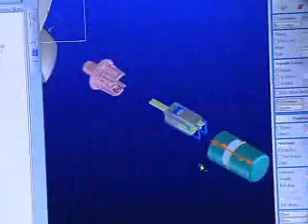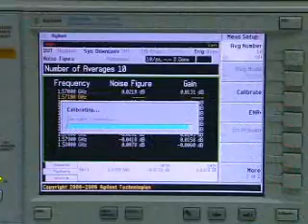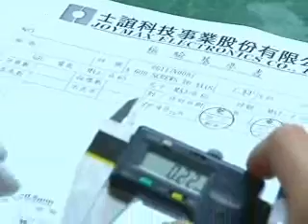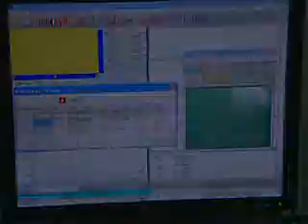Taiwan JOYMAX,WLAN antennas, WiMAX antennas, RF connectors, cable assembly, MIMO antennas.